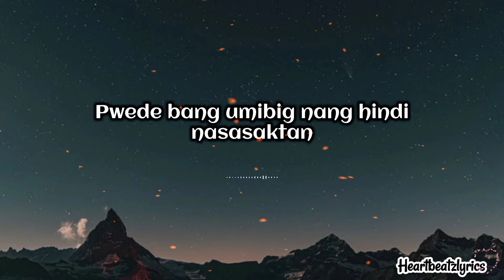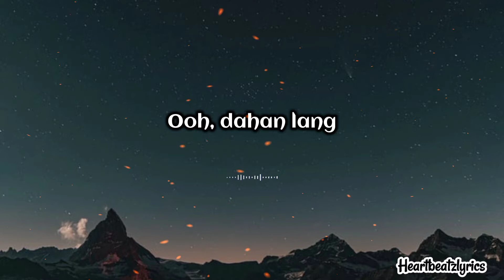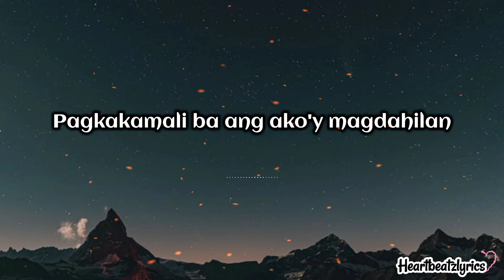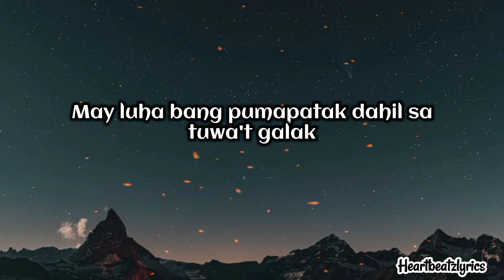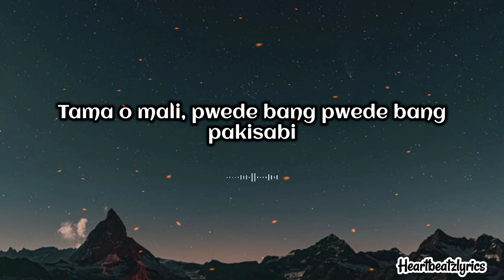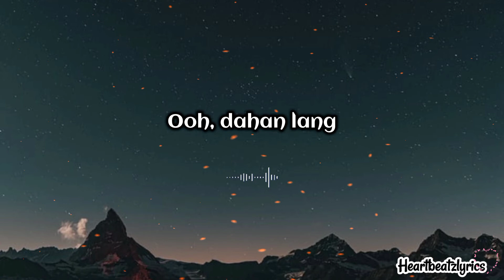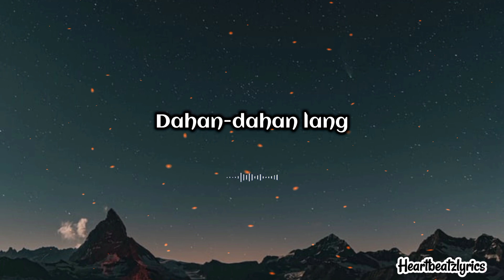DAHAN-DAHAN - NONOY PEÑA